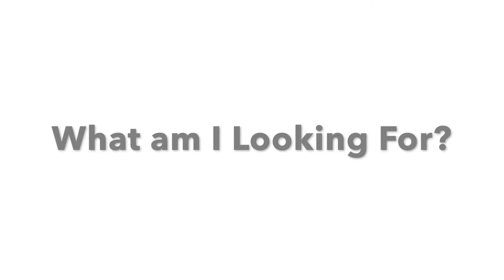planning for my next rv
Showing you how I am planning for my next RV. Some of the big things I’m thinking about for my next new-2-me-RV.
LINKS IN THE VIDEO:
“Complete RV Renovation Series”

SO HOW CAN YOU REACH ME?:
Hey folks, great news I’m am a part of the Amazon Services LLC Associates Program and as such, I earn money from qualifying purchases.
GET SOME RVJEDEYE SWAG
You can pick something up now and if you take a picture of you with it and send it over, I’ll feature you on my website.

“From the South”
Composed by Sarah Debnam
Produced by Sarah, the Illstrumentalist

“A-Team”
Composed by Viktor Hallman
Produced by Viktor Hallman